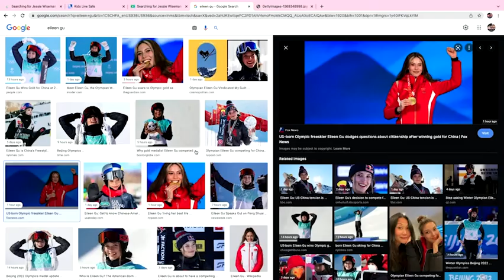No One is Watching the Winter Olympics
No one is watching the Winter Olympics -- plus how do athletes switch countries?